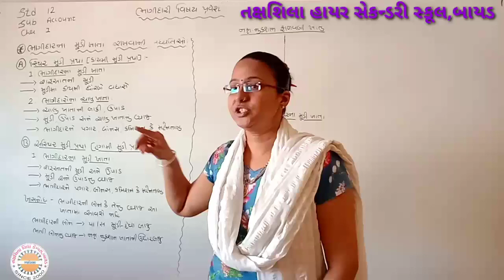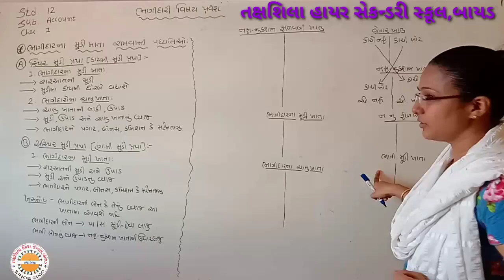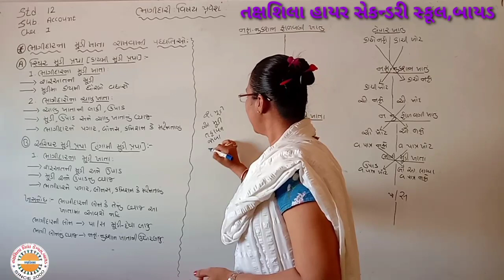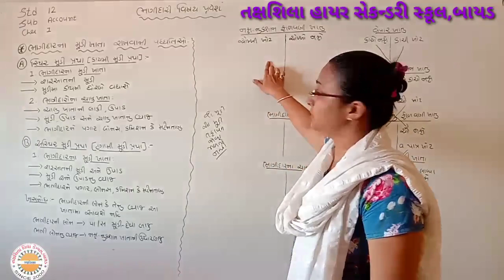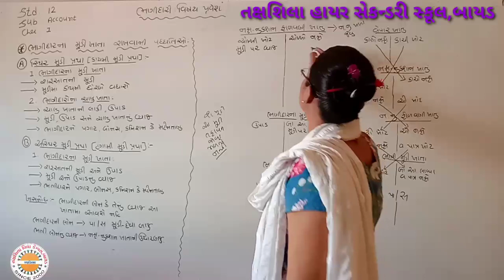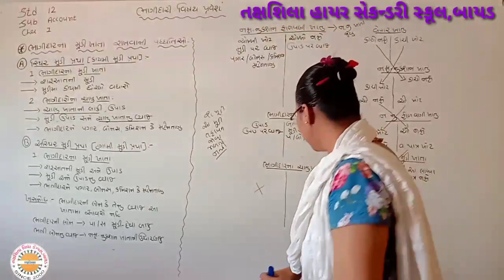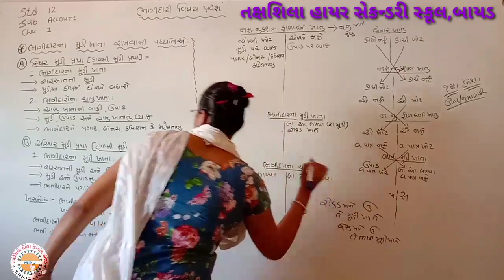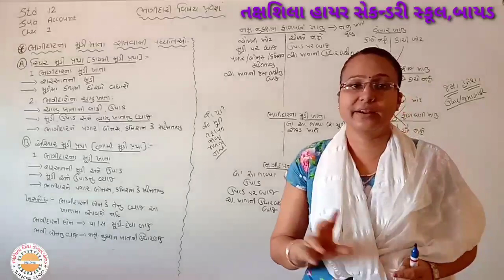12 COMERS SUB- ACCOUNT CHE 1 Lec 5 ભાગીદારી વિષય પ્રવેશ તક્ષશિલા વિદ્યાલય બાયડ